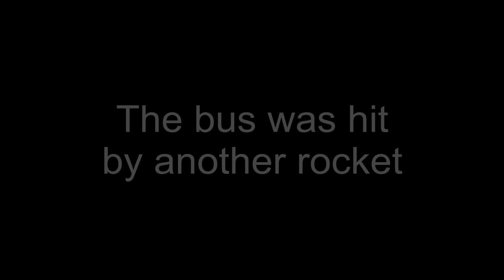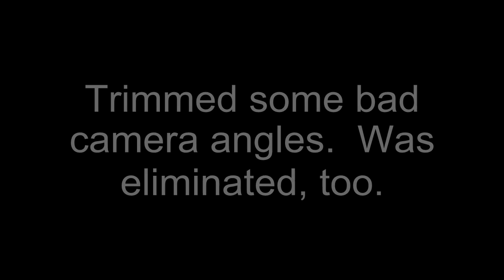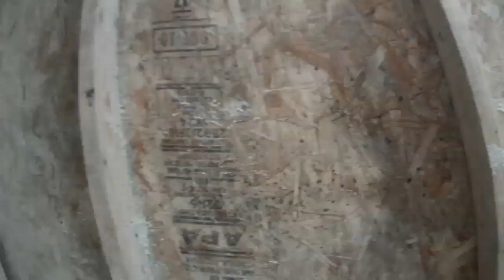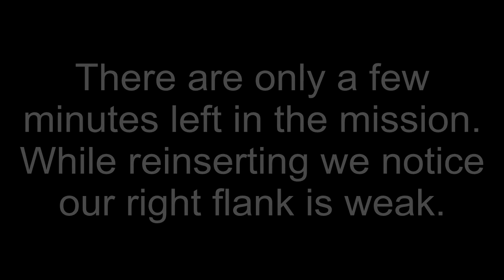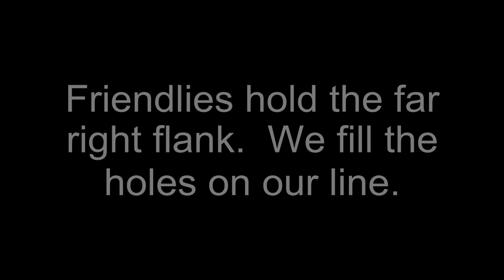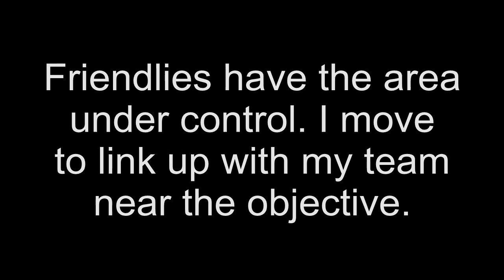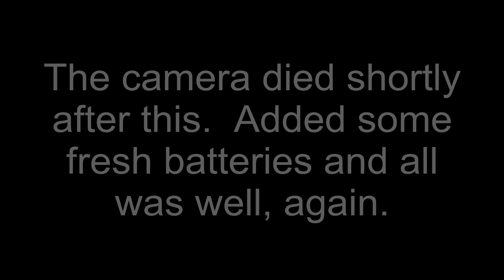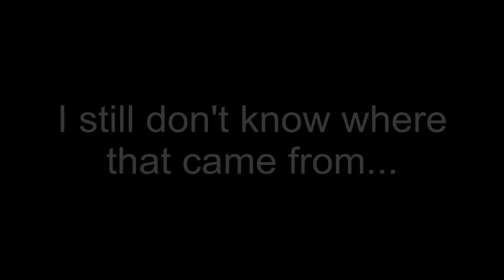2012.10.07 - Clowns vs Zombies 2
ROCStar's helmet cam from Clowns vs Zombies 2.  This was an AMAZING game put on at Paintball Explosion.  The SaintS were proud to have backed Blue and Skel Etor and help bring home a victory.